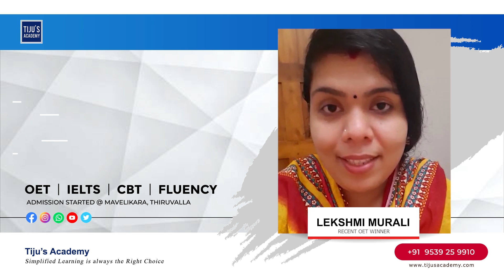✅ Congratulations ✅ Tiju's Academy - The Best OET Online & Offline Training Centre in Kerala.